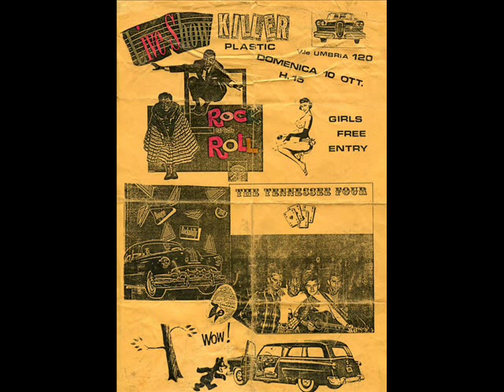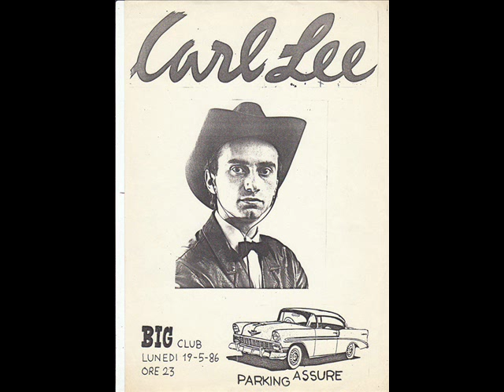italian teddy boys from the 80s 0001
ITALIAN TEDDY BOYS FROM THE 80s